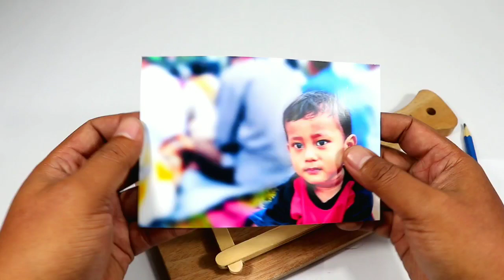DIY PHOTO FRAME from Popsicle Stick & Cutting Board | DIY Frame foto dari STICK ES KRIM & TALENAN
Hai gaes salam kreatif.

MATERIAL yang saya gunakan antara lain
1. Stick es krim/popsicle stick
2. Talenan/cutting board
3. Lem tembak/hot glue
4. Foto/photo

Selamat menyaksikan
DIY photo frame popsicle stick craft cutting board craft DIY bingkai foto stick kerajinan dari stick es krim kerajinan talenan